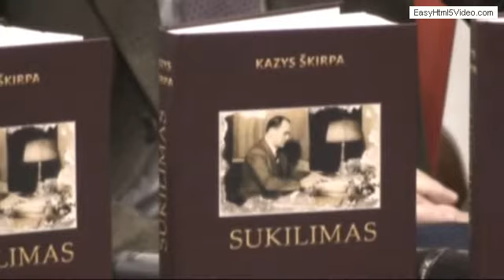K. Škirpos „Sukilimo“ pristatymas Vilniaus knygų mugėje (2 dalis)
2020 m. vasario mėnesį Vilniaus knygų mugėje buvo pristatytas K. Škirpos knygos „Sukilimas“ naujas leidimas. Knygą išleido leidykla „Žara“.